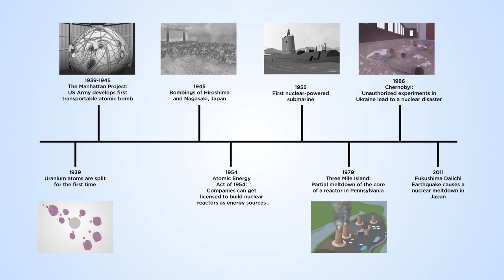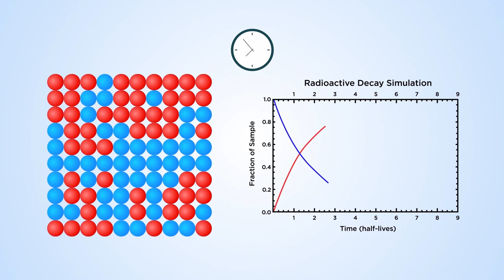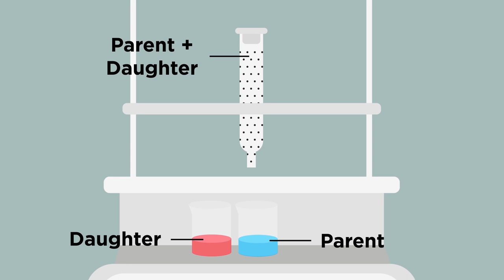How does one determine the age of unknown nuclear material?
If we want to know where unknown nuclear material originated, knowing when the material was produced is a huge help to investigators. This video takes a quick tour around the nuclear forensic toolbox with a focus on the concept of age dating nuclear material.